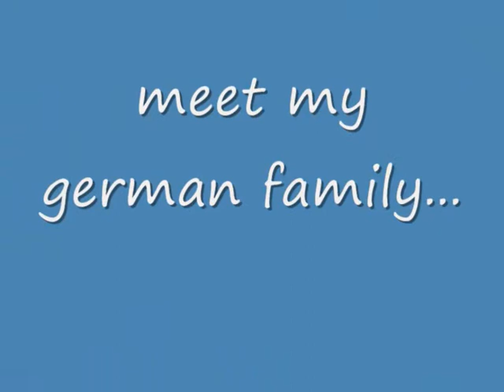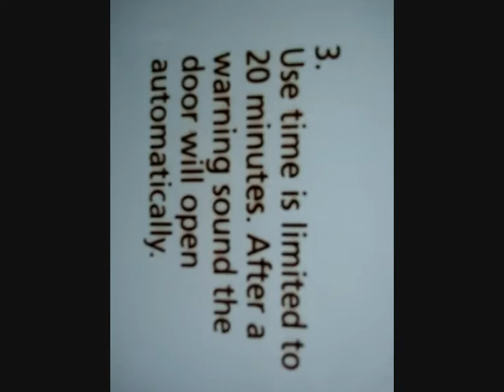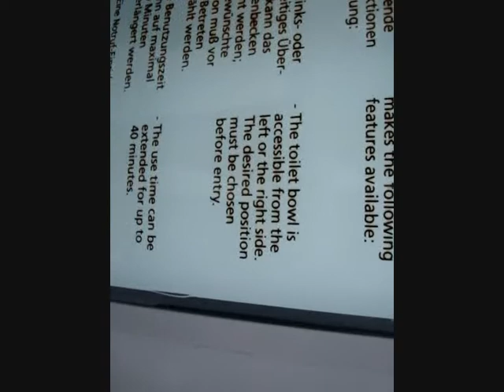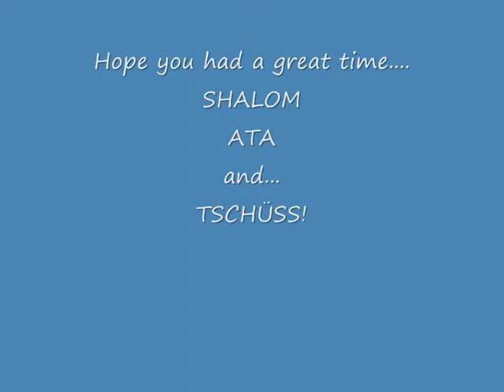Common History- Common future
our first part of the trinational youth-exchange with Latvia, Israel and Germany